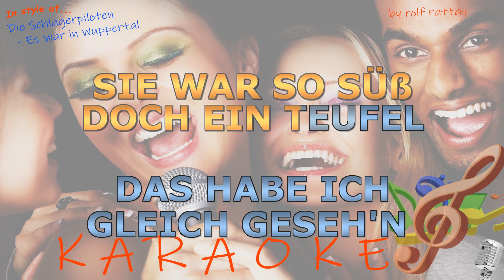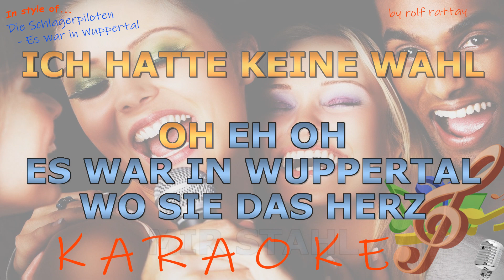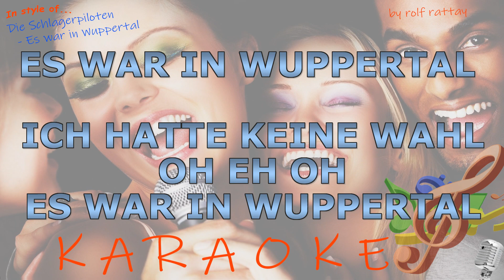Die Schlagerpiloten - Es war in Wuppertal - Instrumental und Karaoke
Im Stil von Die Schlagerpiloten - Es war in Wuppertal - Instrumental und Karaoke